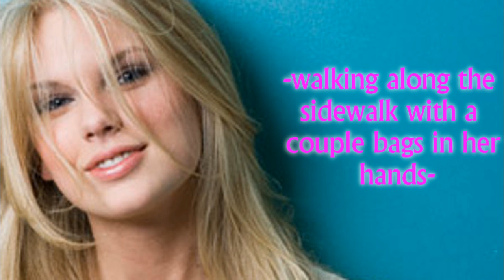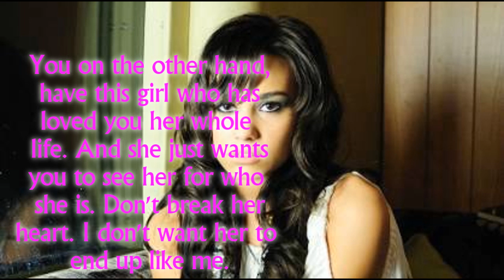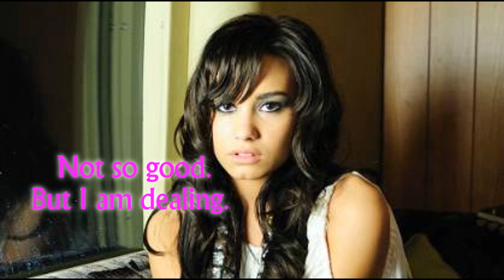Notice Me Part 17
I like this part!!! lol
This movie is almost over!
There is a total of 20 parts.

Please subscribeto my new account!